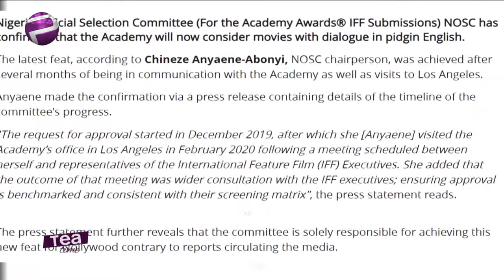NOSC Confirms Oscars Approval Of Pidgin English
NOSC confirms Oscars' approval of Pidgin English as foreign language